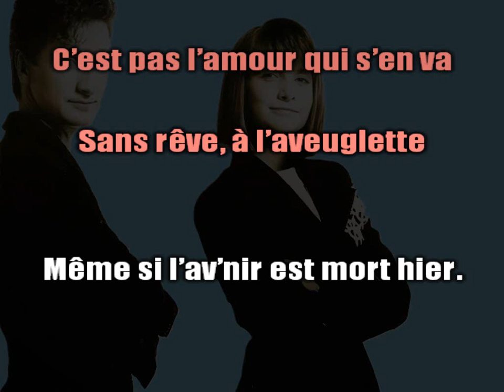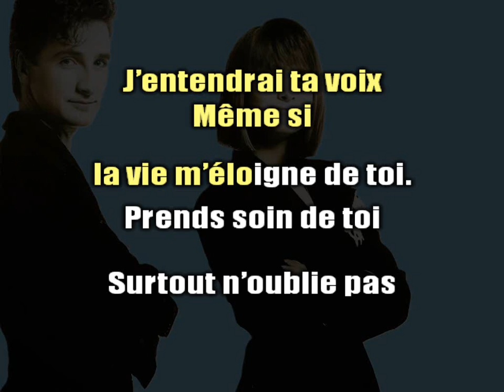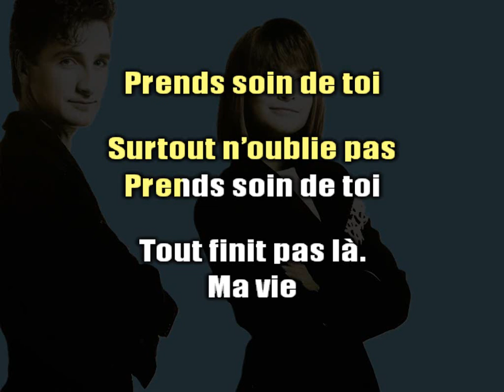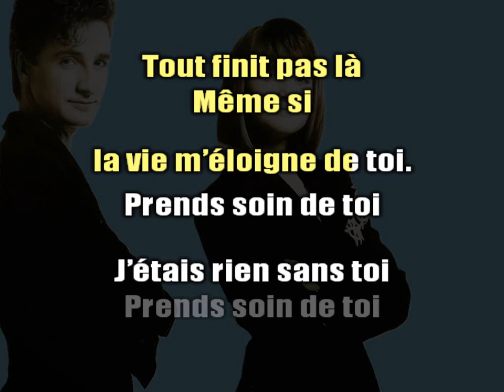René Et Nathalie Simard - Prends-Soin De Toi (Karaoke)